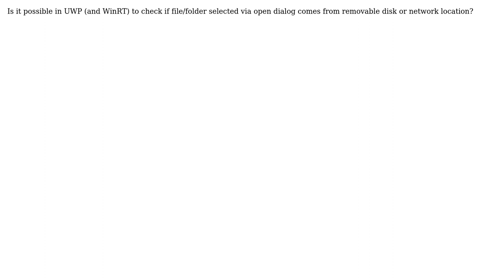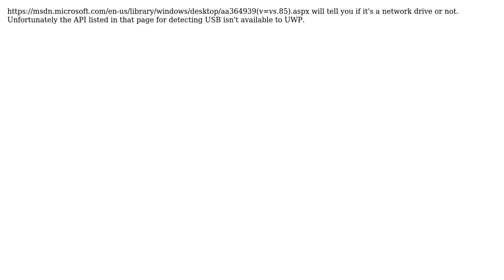How to check if the chosen path comes from USB or network drive? (2 Solutions!!)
How to check if the chosen path comes from USB or network drive?

With thanks & praise to God, and with thanks to the many people who have made this project possible! | Content (except music & images) licensed under CC BY-SA | Music | Images & others | With thanks to user Peter Torr - MSFT user i84 and the Stack Exchange Network Trademarks are property of their respective owners. You are responsible for your own actions.